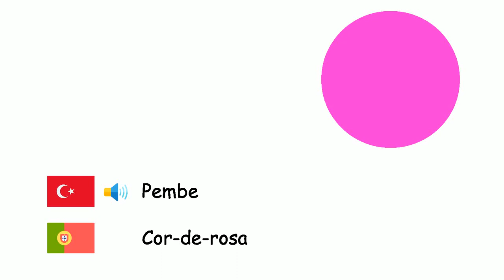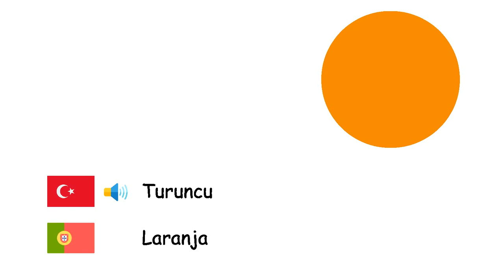Renkler (Portekizce) (tr-pt)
Fone TV
tr-pt-5
cores (Língua portuguesa)
Beyaz - Branco
Gri - Cinza
Kahverengi - Marrom
Kırmızı - Vermelho
Mavi - Azul
Mor - Púrpura
Pembe - Cor-de-rosa
Sarı - Amarelo
Siyah - Preto
Turuncu - Laranja
Yeşil - Verde